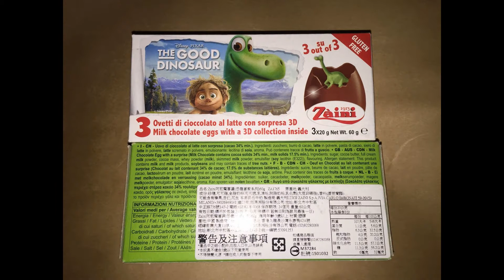zaini THE GOOD DINOSAUR 恐龍當家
說明ZAINI